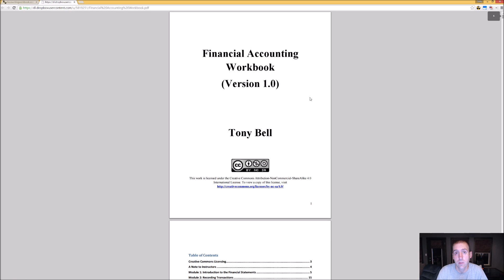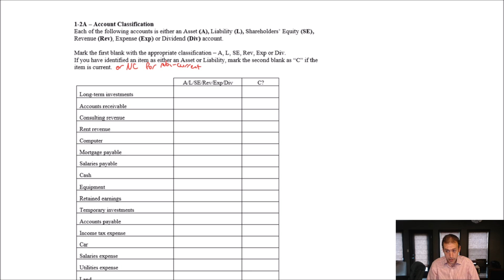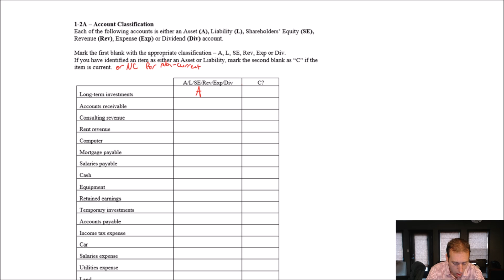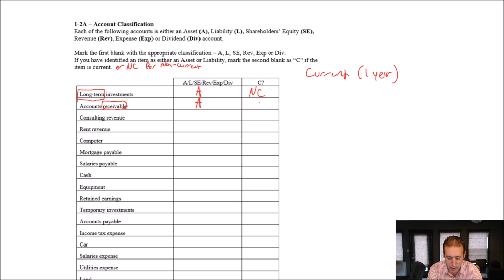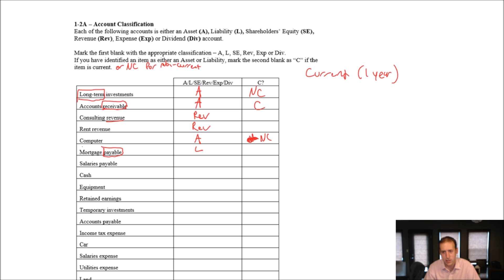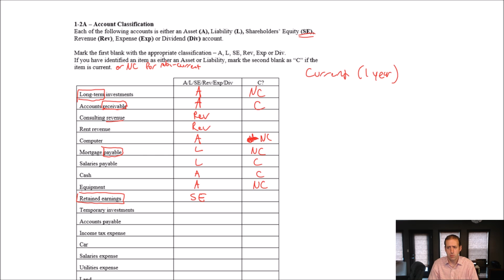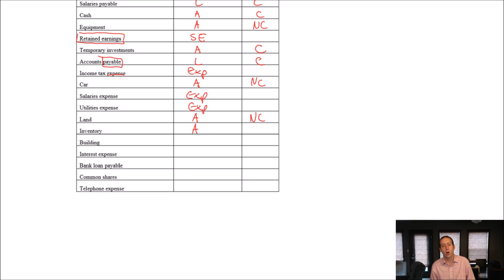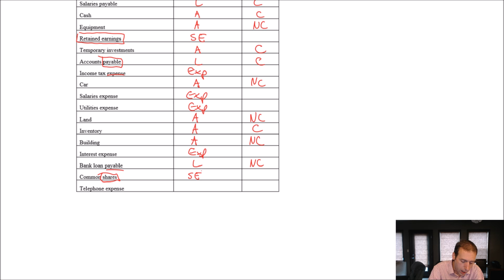Module 1, Video 2.5 - Identifying Assets, Liabilities and Equity Accounts - Problem 1-2Az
to download the problems found in the videos.

In this Module we explore accounting terminology and learn to prepare the income statement, statement of changes in shareholders' equity, and the balance sheet.  Basic financial ratios are analyzed.